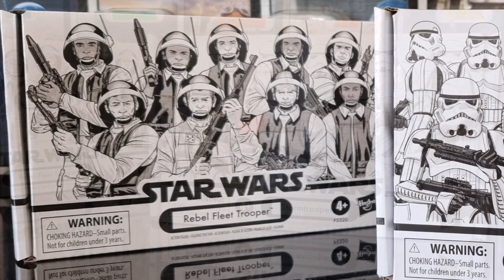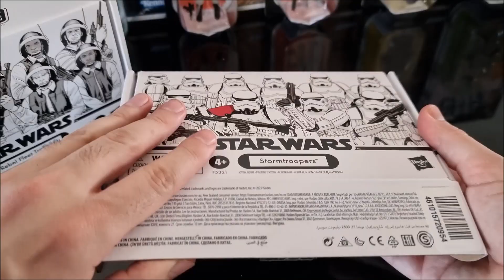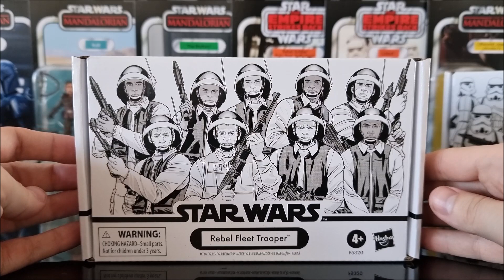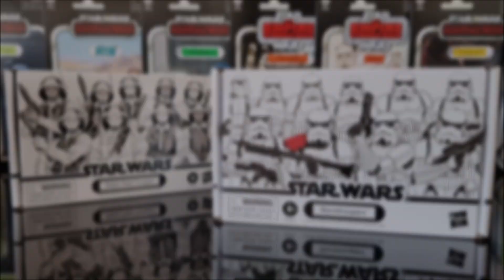Review des army builder the Vintage collection : Stormtroopers vs Rebel Fleet Trooper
In the army now. Hasbro a eu la bonne idée de sortir des army builder Star Wars the Vintage collection. Ainsi grâce à ces packs, vous pourrez recréer les batailles légendaires de notre saga préférée. Si trois packs ont pour le moment été annoncés, je vais vous présenter ici les deux premiers sortis : les stormtroopers de l'Empire et les soldats du Tantive IV de l'alliance rebelle. Idéal pour récréer la scène iconique qui ouvre l'Episode IV ou la conclusion de Rogue One dans des dioramas. Alors que valent-ils ? Comment se les procurer ? Max a enquêté !